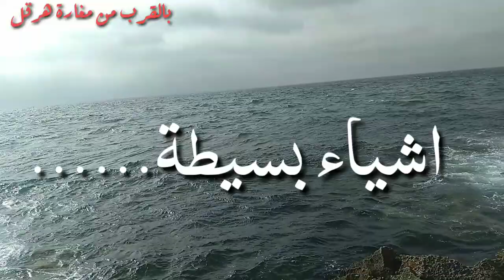شاطئ صخري بمحاداة مغارة هرقل